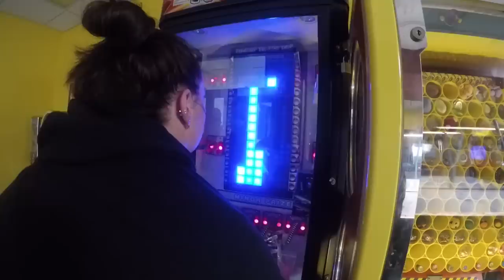UGA Softball 2015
A little behind the scenes into University of Georgia Softball during the 2015 season!

Songs: What you Know- Two Door Cinema Club, The Walker- Fitz & The Tantrums, Good Time- Carly Rae Jepsen & Owl City

(and various other songs used for lip syncs)